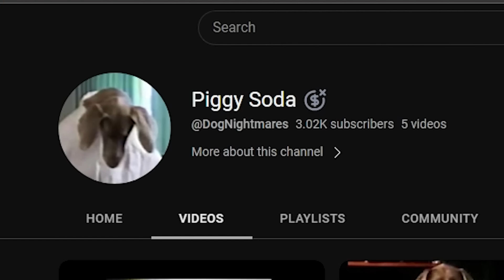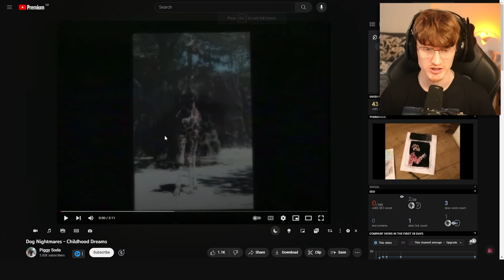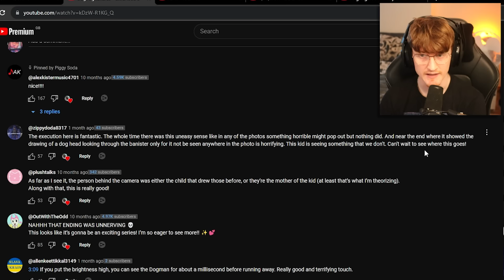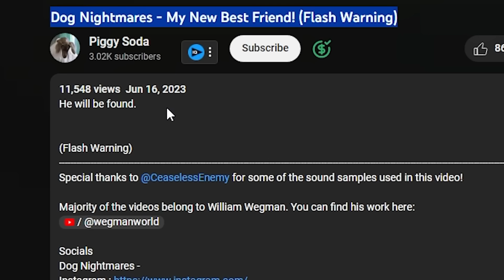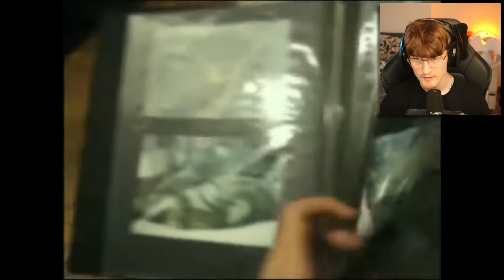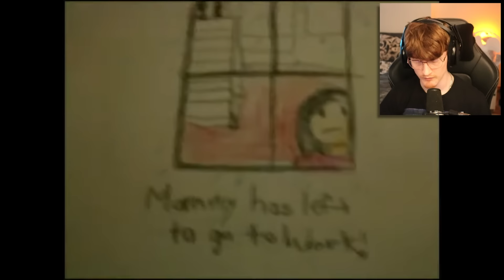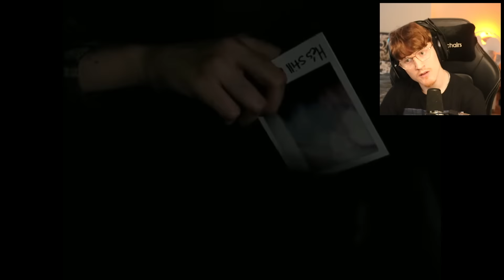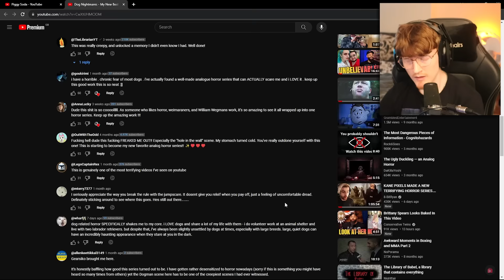THIS ANALOG HORROR WILL MAKE YOU LOOK AT DOGS DIFFERENTLY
Today we react to an analog horror series called "Dog Nightmares" by @DogNightmares. This is a very strange analog horror about an imagined human/ dog entity. :)

-Baz-